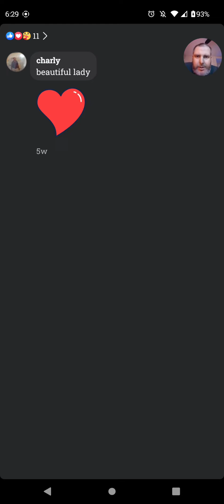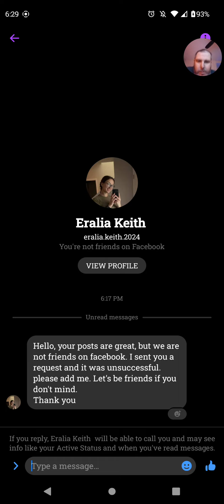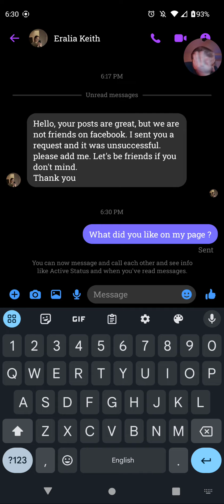another facebook scammer via messenger 🤣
I commented on duck dynasty page and sure enough get this bs Funny my FB is private so you can't even see my posts but nice 2 pictures and no info and all random guys and are dumb and think it's real So as I get messages I'll make a video and post it